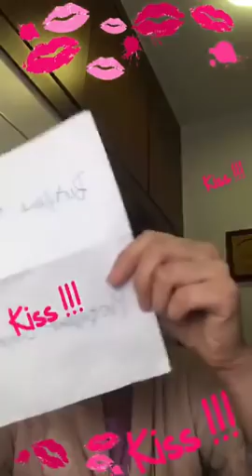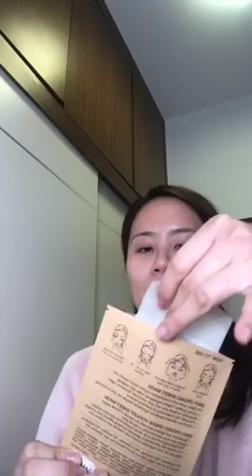Thursday ladies night 微針+晚間肌膚護理